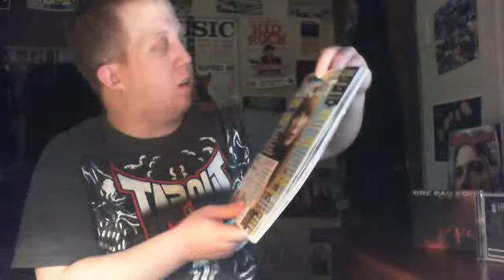Webcam video from April 25, 2015 06:05 PM (UTC)